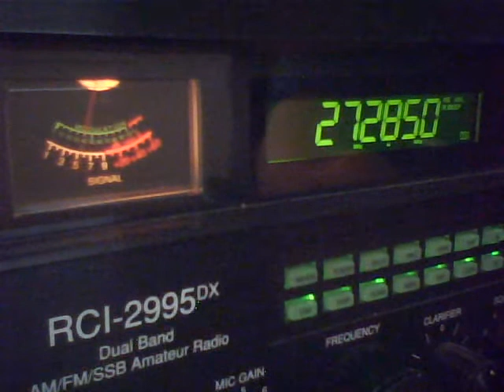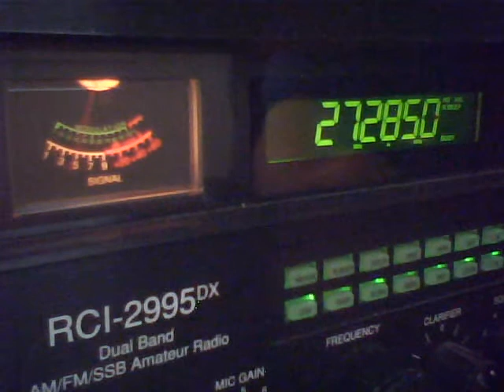Channel 28 Thunder Stick in TN